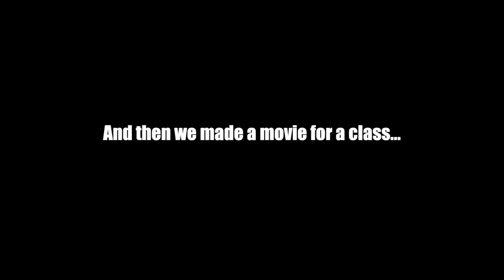Liz FTMA M101 Extra Credit VLOG Part 1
Coronavirus video diaries